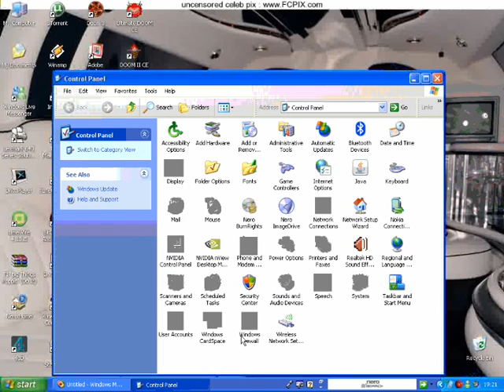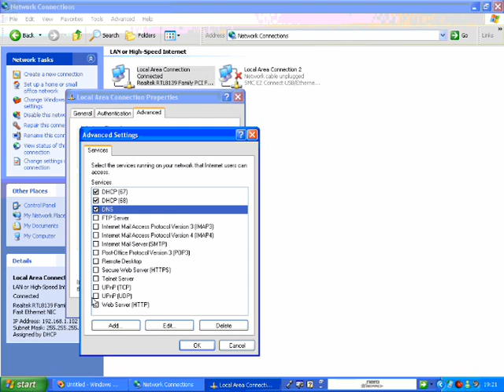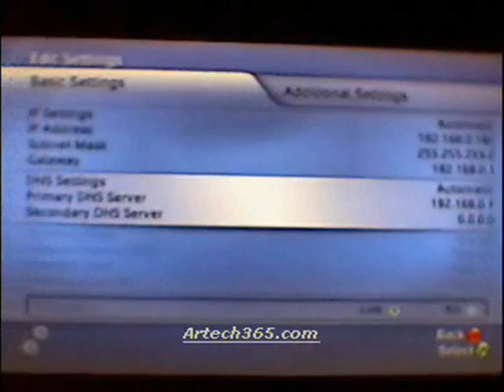How to-Connect Your 360 to live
Please don't add my email at the end of the video as my contacts list is full.

Before commenting on a problem recheck you did every thing correctly. If you have problems with your "MTU" Dissable your antivirus then try it. If it still fails contact microsoft.

Please don't leave any comments that are stupid as I will dissable commenting again.

Thanks.